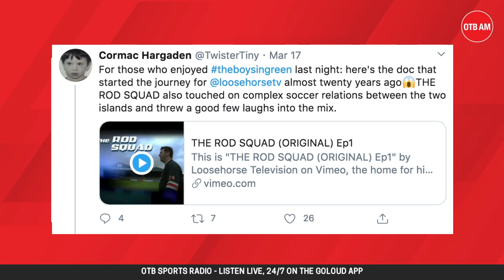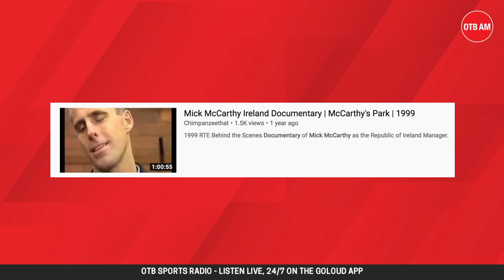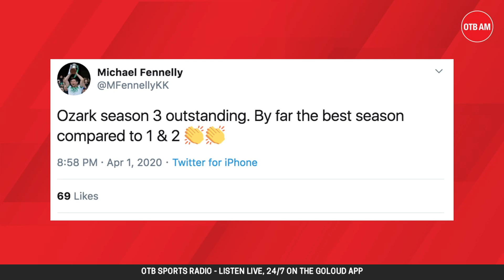Lockdown Lowdown: Cats, a smart Orangutan, 90's nostalgia, TV recommendations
OTB AM digests some of the stories and content spawned by the current global crisis.